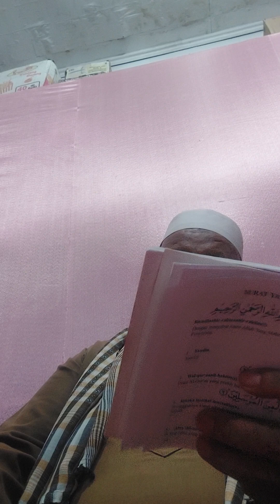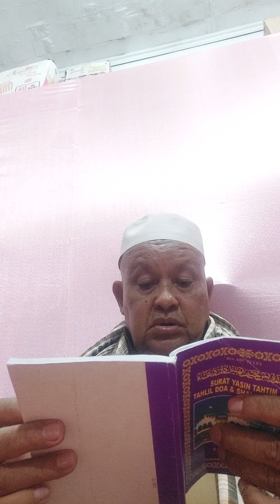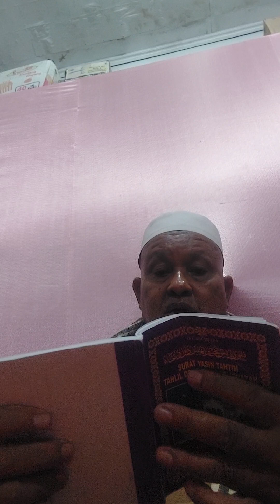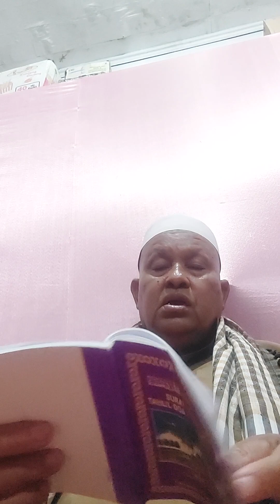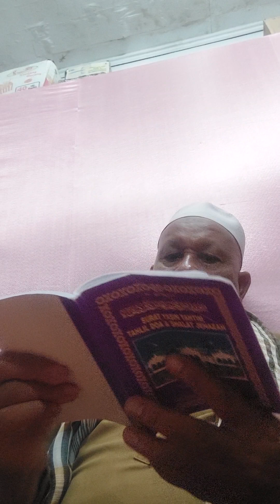PEBACAAN SURAT YASIN ME 3 HARI ORG TUA RT 1 RW 02 SEKALI GUS MENYAMBUT BULAN ROMADON.